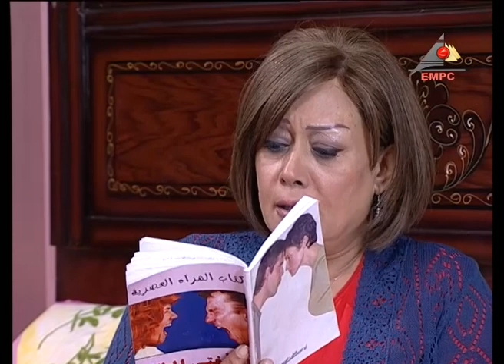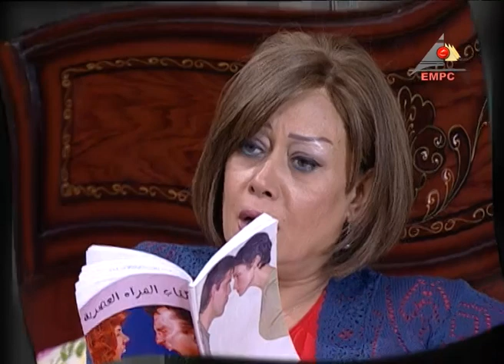مسلسل بيت العيلة - الجزء الثانى - الحلقة الثانية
تدور أحداث المسلسل حول حياة اربع اخوات تفرقهم الحياة عند الزواج ولكنهم وبالمصادفة يصبحوا مطلقات فى وقت واحد ويضطروا لأن يعشن مع بعض مرة اخرى وعندها تحدث لهن العديد من المفارقات بسبب اختلاف الشخصيات الاربع بالإضافة لاختلاف أعمارهن واهتماماتهن.
ﺇﺧﺮاﺝ: محسن أحمد
ﺗﺄﻟﻴﻒ: عمرو سمير عاطف
بطولة : هالة فاخر شيرين هنا شيحة إيمان السيد حسن عبدالفتاح محمد نجم